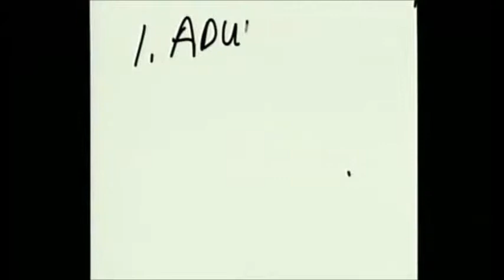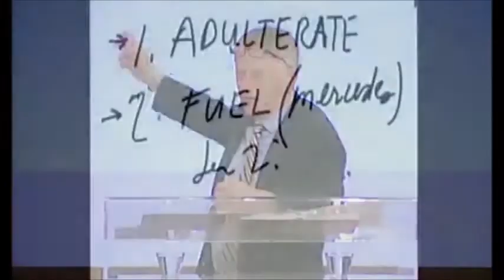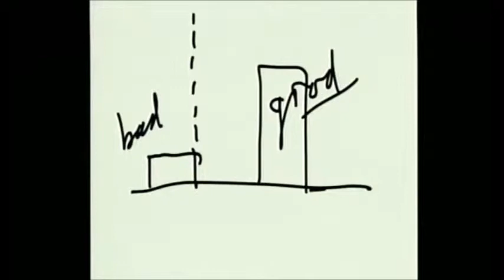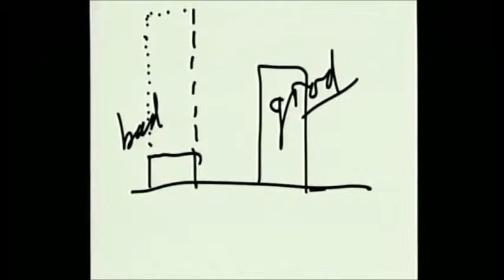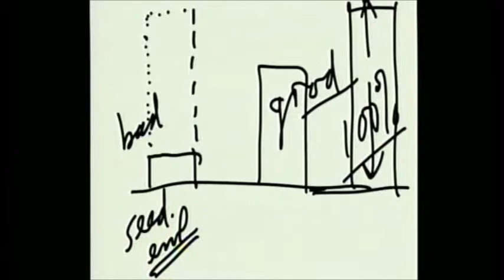10833 ЦЕРКОВЬ, ПОСТРОЕННАЯ НА СКАЛЕ 1 Пастор Т Шаллер